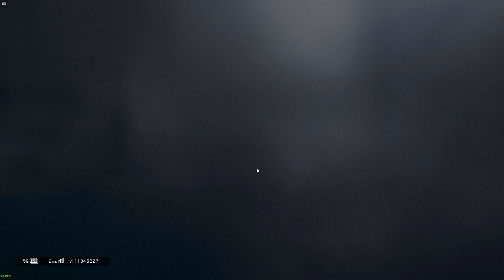Rook is the foundation.. literally..